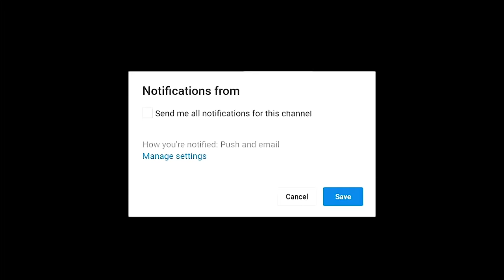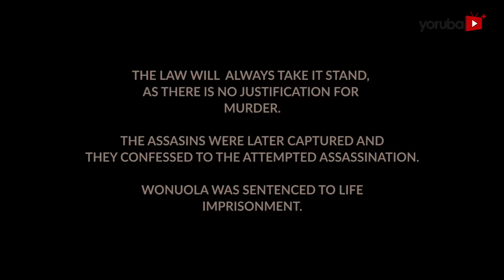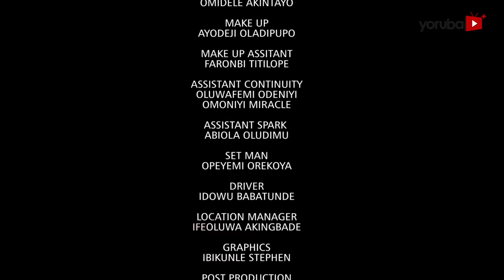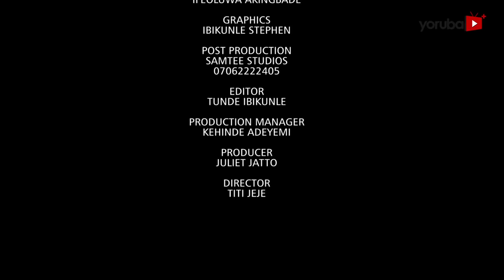Perfect Alibi Latest Yoruba Movie 2021 Drama Starring Kenny George|Smally|Bidemi Kosoko|Juliet Jatto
A young man who is about to tie the knot with his heartthrob is poisoned on his bachelor's eve. The mastermind behind the attack remains a mystery but there is a big cut that would justify the saddened incident.  Find out more.
This movie stars Kenny George, Smally, Juliet Jatto, Bidemi Kosoko, Niyi Johnson, Akeem Adeyemi.